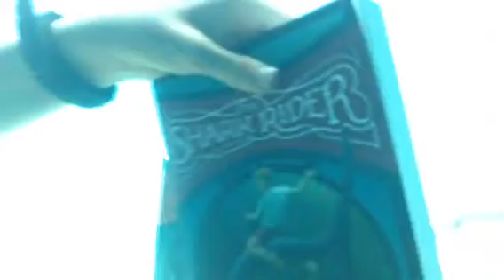Tristan Hunt Fan Video with Nicholas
Young Nicholas tells viewers just why he is such a big fan of Ellen Prager's THE SHARK WHISPERER and wants to finish reading THE SHARK RIDER this summer!